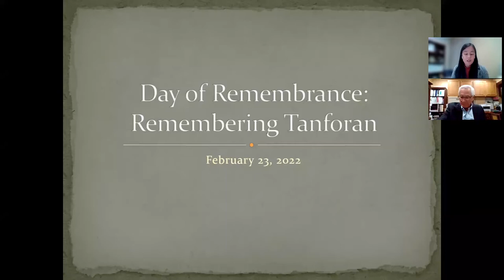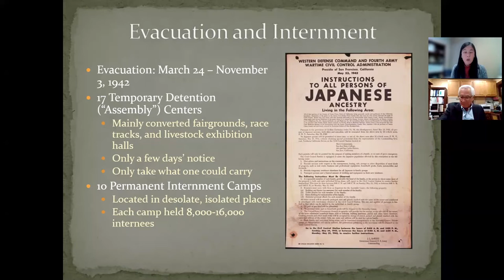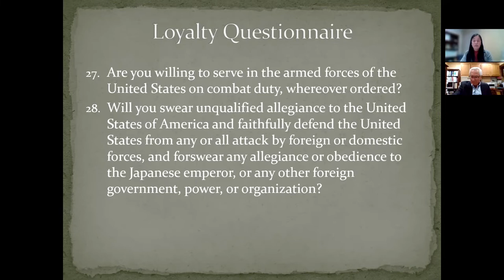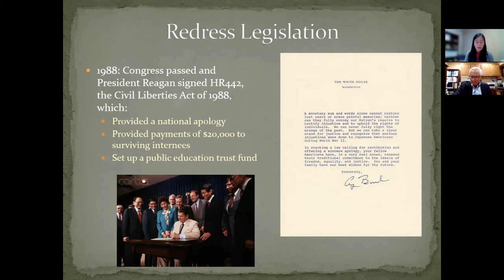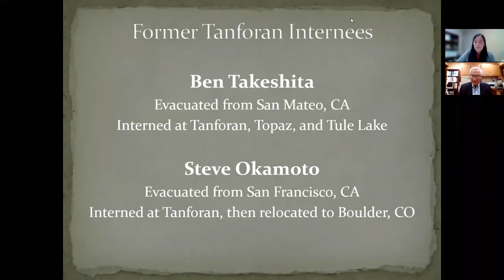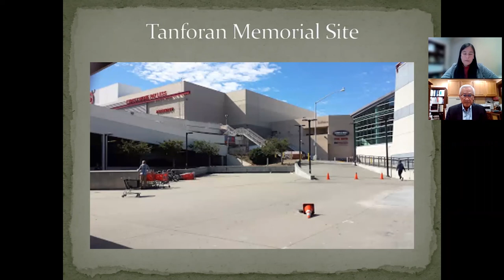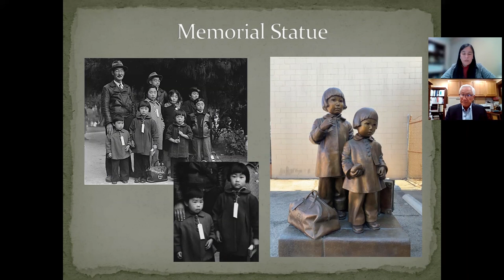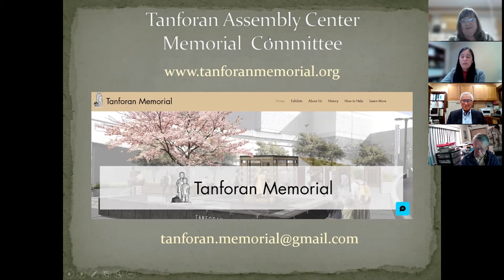Remembering Tanforan: Former Internee Interviews and Virtual Panel Discussion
Virtual Program, Feb. 23, 2022, 7pm. Learn the history of the Tanforan Assembly Center, hear first-hand accounts of former internees, and explore the 2022 Memorial installation at Tanforan. Participants: Steve Okamoto (Former Internee, Vice-Chair, Tanforan Assembly Center Memorial Committee, former Foster City Councilperson), Leslie Hatamiya (author, Righting a Wrong: Japanese Americans and the Passage of the Civil Liberties Act of 1988; Executive Director, San Bruno Community Foundation), and Ben Takeshita (Former Internee, Board Member Tanforan Assembly Center Memorial Committee, alumnus San Mateo High School, UC Berkeley, veteran Korean War, formerly employed at California Dept. of Employment).